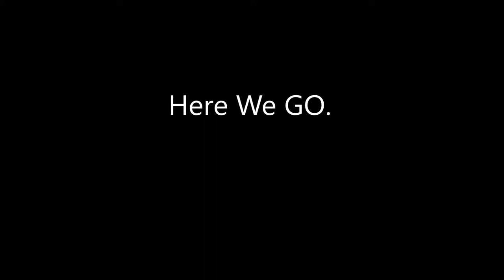A Quick Summary Of Everlost TRAILER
Follow Nicholas Cage And AHHH On Their Adventure Through The Everlost, Coming Whenever I Finish It! (If I Do)

Remember To Stay Pigaloucis!